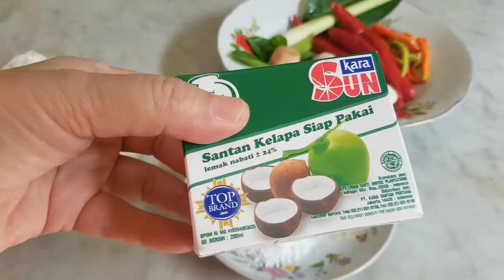Bumbu Pecel Enak (Bisa disimpan di kulkas sampai 6 bulan)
Sekalian dipraktekan sama nasi pecel nya hehehe.